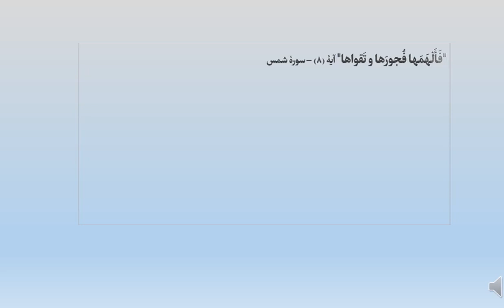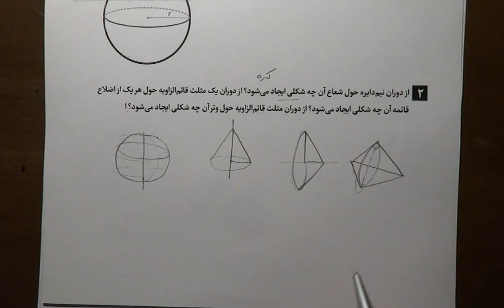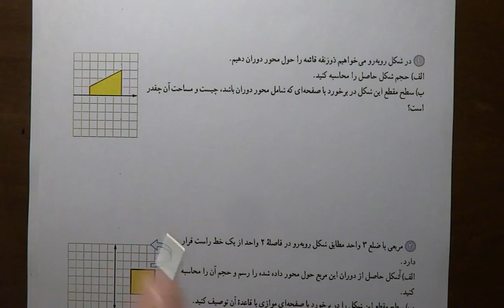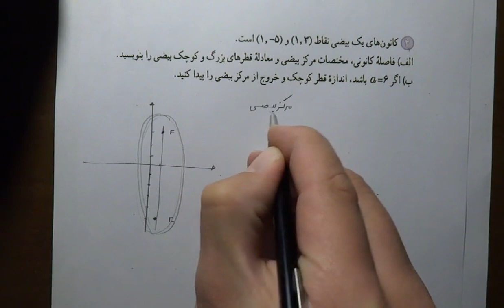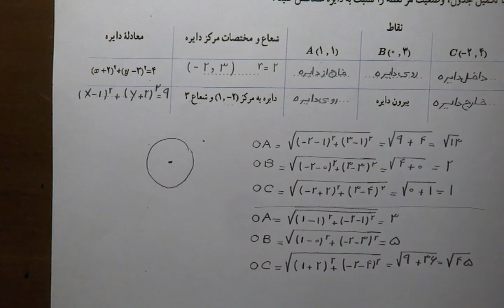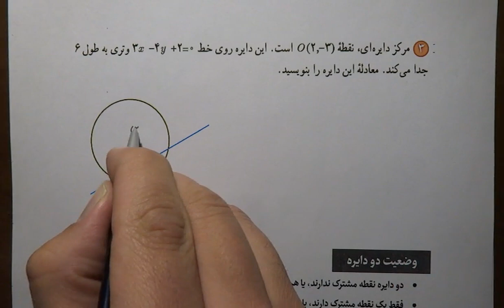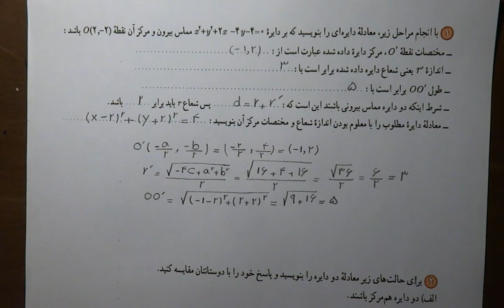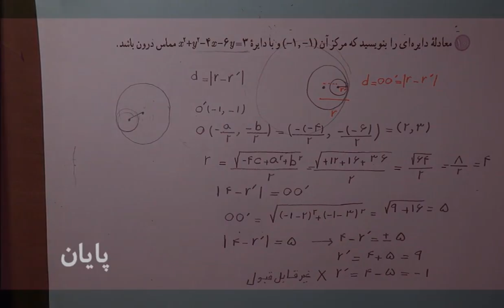ریاضی (3) - پایه دوازدهم تجربی - آموزش فصل ششم: هندسه (بیضی - دایره)